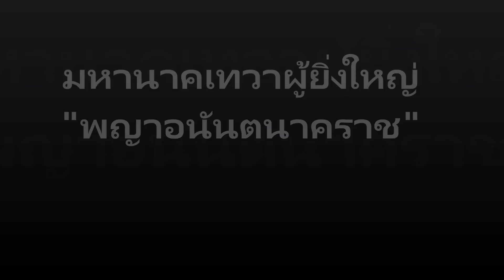มหานาคเทวาผู้ยิ่งใหญ่...พญาอนันตนาคราช (The legend of Ananta Shesha Naga)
.พญาอนันตนาคราช เป็นมหานาคาผู้ยิ่งใหญ่ ตามความเชื่อของศาสนาฮินดู ถือเป็นพญานาคที่อุบัติขึ้นมาเป็นพระองค์แรก เเละเป็นเทพนาคาที่เป็นที่บูชาของบุคคลที่มีความเชื่อในเรื่องของพญานาค .

ขอบคุณเพลงประกอบจาก.